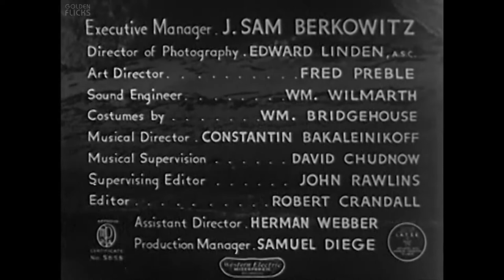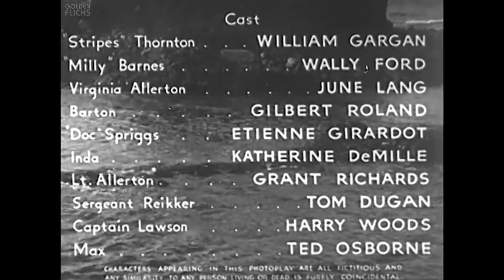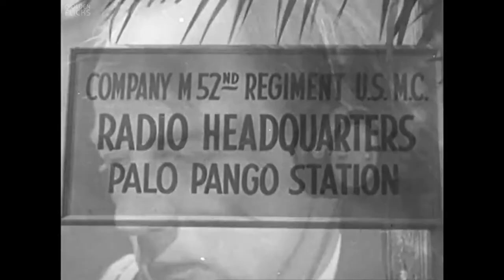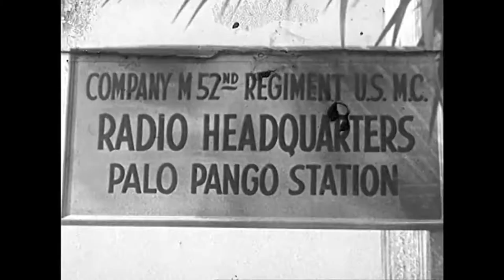ISLE OF DESTINY (1940) Full Movie | Adventure | Elmer Clifton | William Gargan, Wallace Ford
Watch the 1940 Hollywood Adventure film, Isle of Destiny directed by Elmer Clifton, and starring William Gargan, Wallace Ford, June Lang & others.

Society glamor girl/aviatrix Virginia Allerton decides to alter her around-the-world flight by stopping off on the Pacific isle of Palo Pango where her brother, Lieutenant Allerton is stationed with a detachment of U.S. Marines, including "Stripes" Thornton and "Milly" Barnes. Local smuggler Barton baits her into a trap using her plane for his gun-smuggling racket and she ends up wrecked on another island. Thornton, as a stowaway on Barton's gun-smuggling plane, and Barnes, by water in a stolen speed boat, rush to her rescue. Inda, the jealous native wife of Barton, with a penchant for dispatching people with poison darts from a blow gun, does her best to do the same for Virginia.